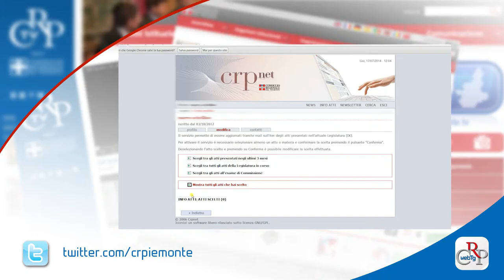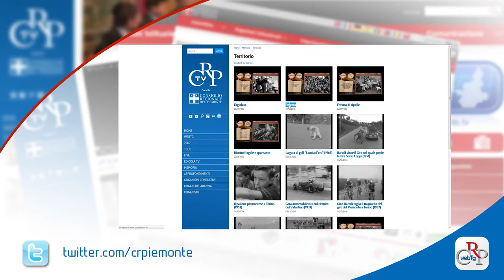Webtg n.1 del 13 gennaio 2017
E’ ripresa l’attività delle Commissioni consiliari dopo la pausa natalizia. Mercoledì la II si è riunita per discutere di copianificazione e valutazione urbanistica e la III di gestione forestale. Giovedì, il tema dei rifiuti è stato al centro della V Commissione. Di sicurezza degli sport invernali si è parlato in VI e  in III, mentre la IV ha affrontato il problema del sovraffollamento dei Dea.

Migliora l’accessibilità delle leggi sul web. Arianna, la banca dati normativa del Consiglio regionale, si rinnova grazie a una timeline esplicativa che consente di ricostruire l’iter di formazione delle leggi. Rinnovata anche la sezione "Attività" dei consiglieri e la ricerca dei documenti.

Dal sito del Consiglio regionale è possibile accedere al servizio Infoatti: un modo veloce per essere sempre informati sui disegni e le proposte di legge e di deliberazione, su interrogazioni e interpellanze presentate, discusse, approvate in Aula e in Commissione.

In occasione del Giorno della memoria, è stato presentato a Torino il volume “Oltre il nome”, di Adriana Muncinelli ed Elena Fallo, sulla storia degli ebrei stranieri deportati dal campo di concentramento di Borgo San Dalmazzo. Un evento organizzato dalla Comunità ebraica di Torino e promosso dal Comitato Resistenza e Costituzione.

La mostra sull’eclettica figura del Cardinal Guglielmo Massaia missionario, medico, esploratore e diplomatico - rimarrà aperta fino al 3 febbraio a Torino, presso la Biblioteca della Regione. L’evento è promosso e organizzato dal Consiglio regionale.

Il portale - che rende disponibili più di due milioni e mezzo di pagine di giornali locali del Piemonte - ha introdotto nuove funzionalità: la mappa del Piemonte cliccabile e la possibilità di sfogliare pagina per pagina il periodico.

Prosegue la riscoperta delle antiche ricette piemontesi con la seconda serie di Gustose tradizioni, filmati dedicati alla gastronomia storica piemontese. I video sono realizzati con materiale d’archivio e disponibili sulla Social Tv del Consiglio regionale grazie a un accordo con l’Istituto Luce.